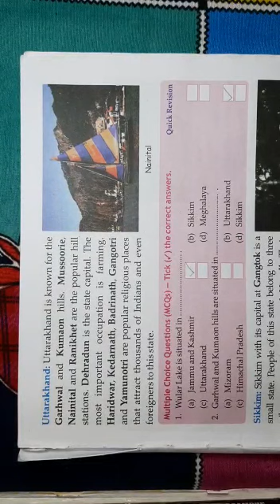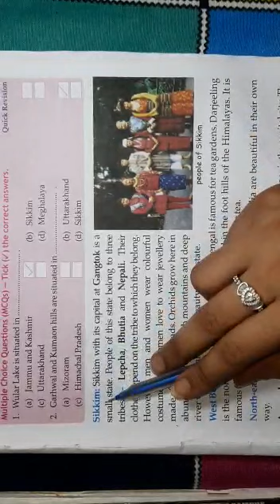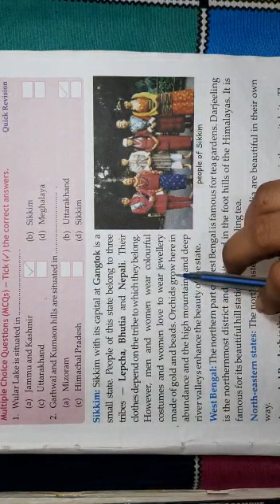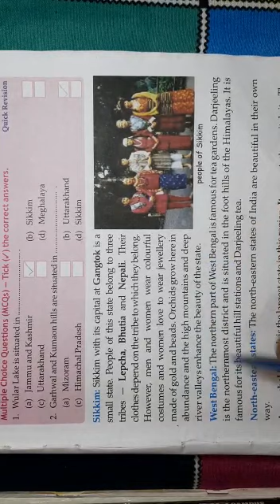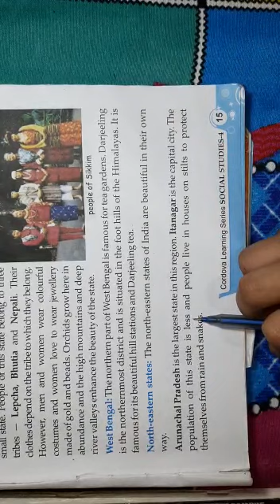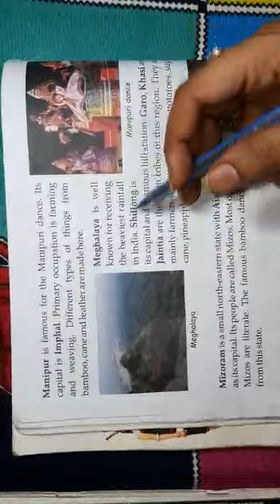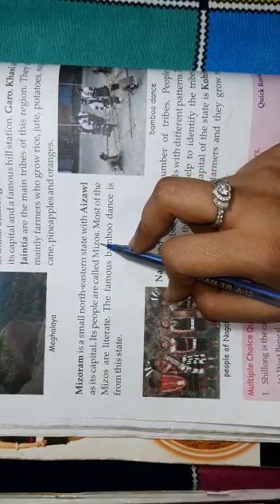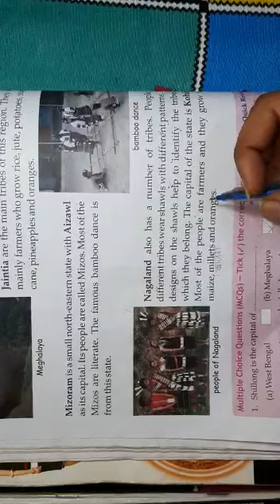Class - 4th (S.S.T)